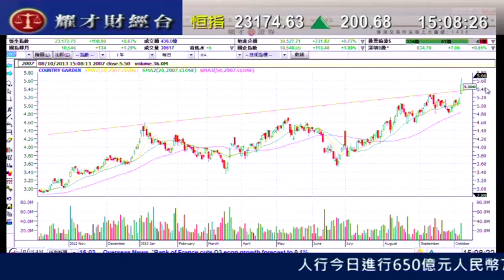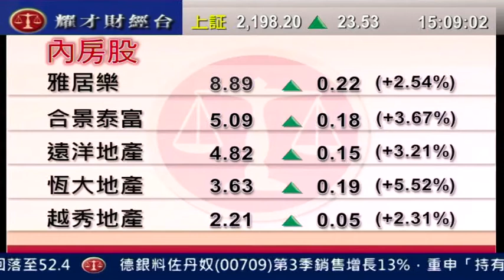耀才財經台 發逹講場 謝美琪 黃偉豪「內房股前景分析」